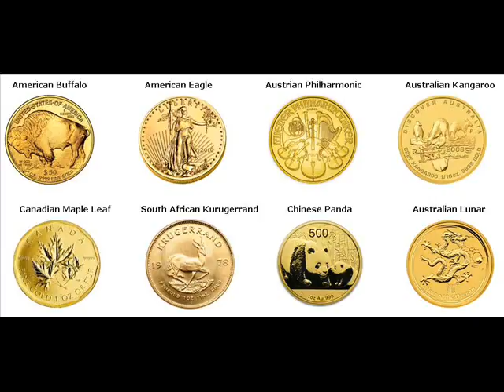Gold Coins For Sale Oxnard United States